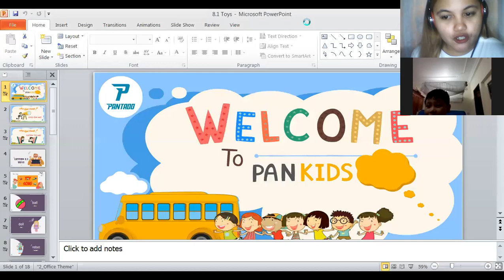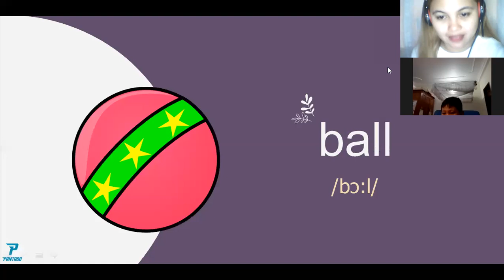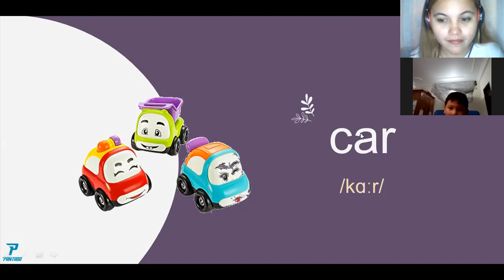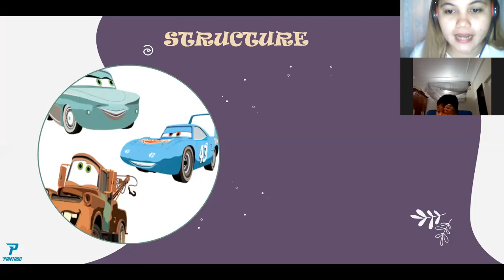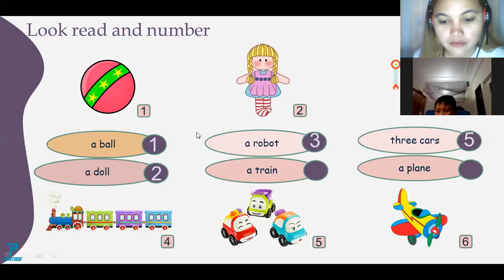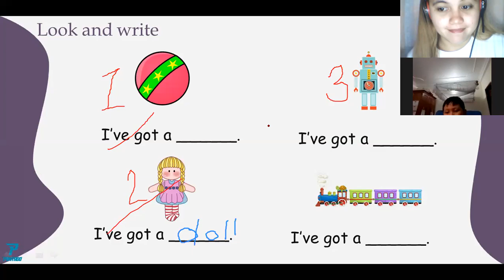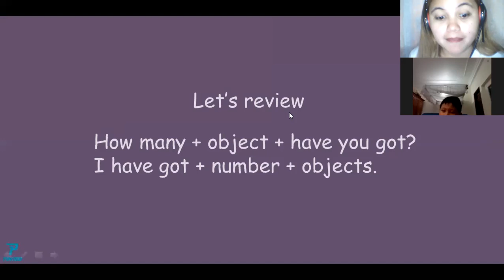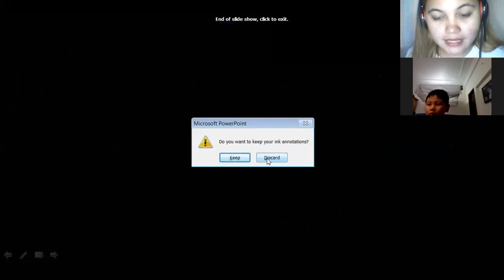pk560 (DEMO CLASS) 5/18/20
The boy is very shy. He cannot answer some questions because I think he is shy. He answered all our activities. he can distinguish colors and can count very well.